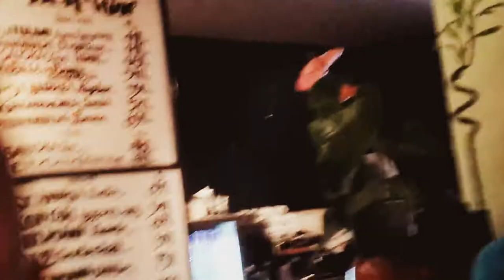Sandra Marriage Budapest 23.08.2014 (Part1)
Well this is the video i made randomly in a Bar in Budapest... i met this big group of girl and Sandra (one of them) was partying because he was getting married...
Video is in HD (just press setting and choose HD 1080)